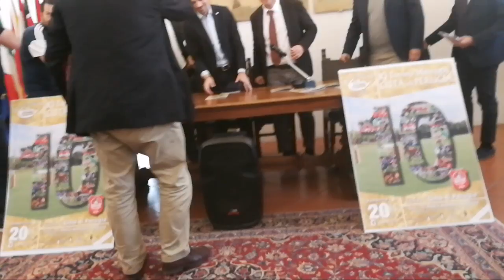Conferenza Stampa Torneo Città di Perugia